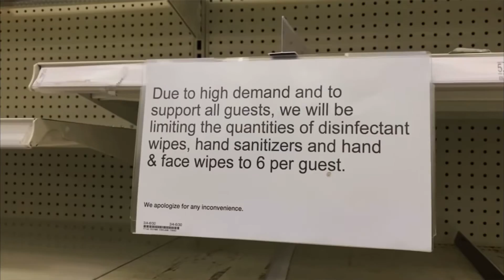Prepping Vs Panic Buying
Lately more people are being complacent with being a Panic Buyer, please let me convince you why you should prep instead.